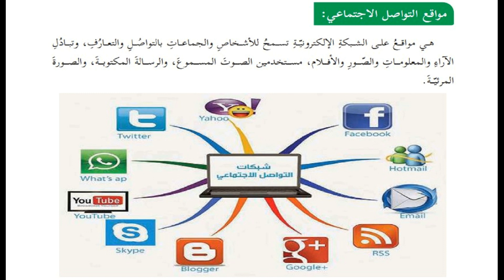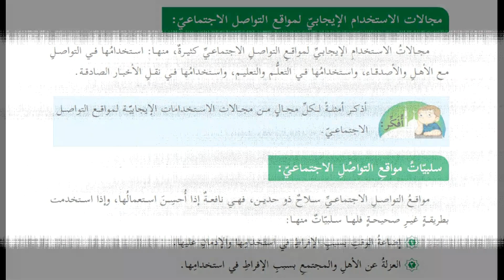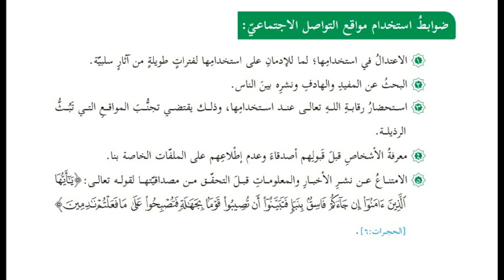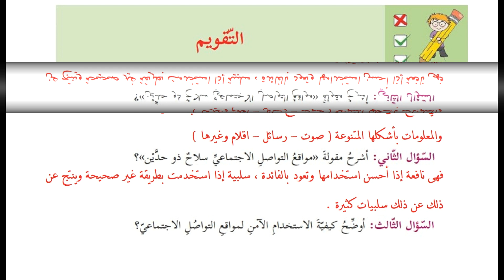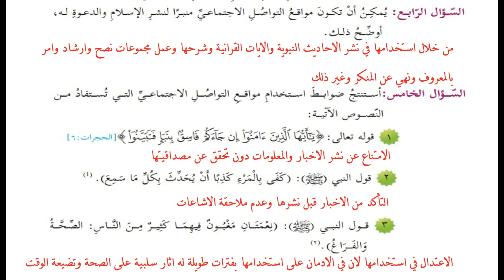درس الاسلام ومواقع التواصل الاجتماعي + حل التدريبات|للصف السابع| التربية الاسلامية |الوحدة 6|الدرس 2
درس الاسلام ومواقع التواصل الاجتماعي + حل التدريبات|للصف السابع| التربية الاسلامية |الوحدة السادسة |الدرس الواحد وعشرون
الوحدة السادسة
( المعاملات )
الدرس الواحد وعشرون
(الاسلام ومواقع التواصل الاجتماعي )
الصف_السابع_الفصل​ الثاني